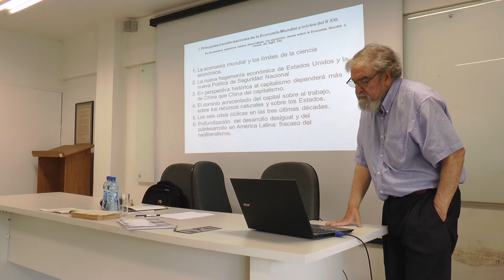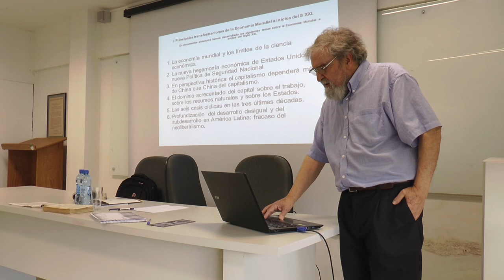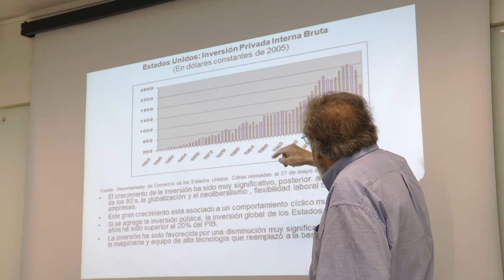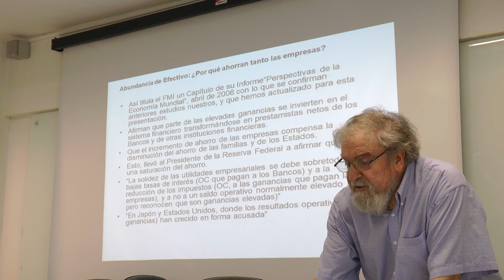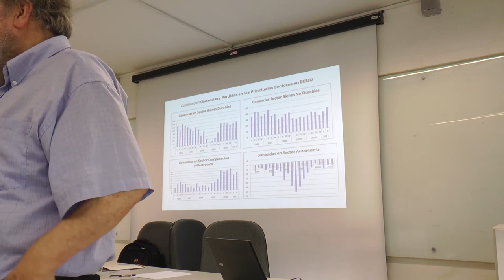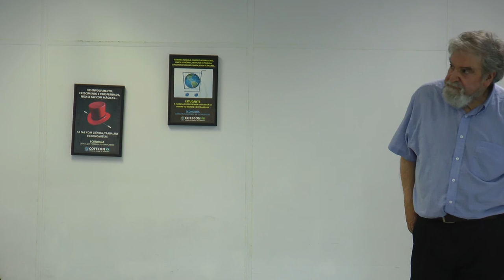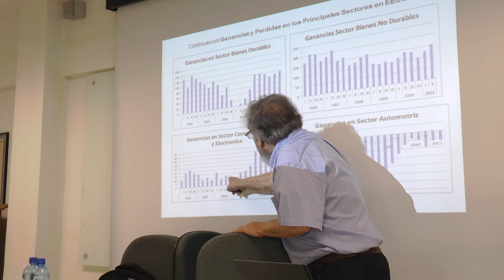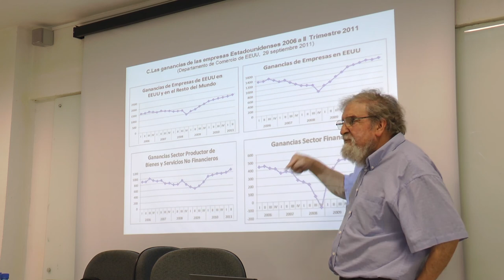Economia Política, Dependência e América Latina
Curso ministrado pelo teórico e professor Orlando Caputo, dentro do projeto "Cursos Livres", do IELA. Atividade foi desenvolvida no dia 07 de maio de 2018, durante as Jornadas Bolivarianas.

Imagens: Ana Sophia Sovernigo, Pedro Cruz e Mariane Bittencourt.